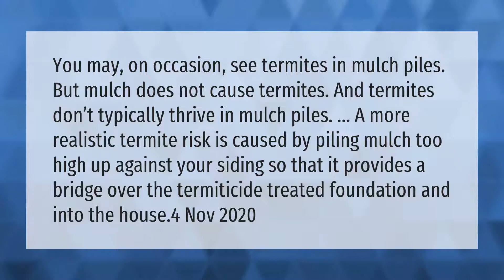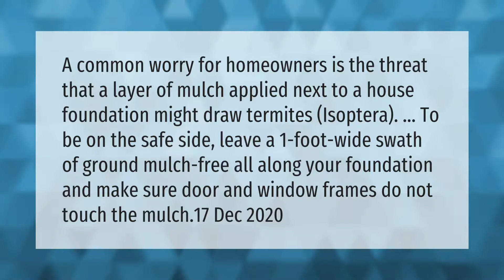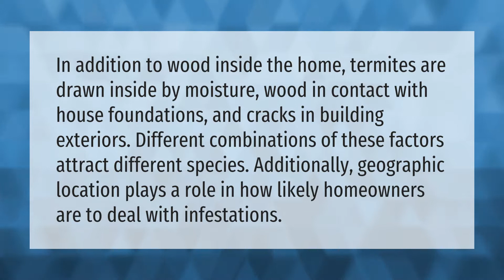Can you get termites from mulch?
00:00 - Can you get termites from mulch?
00:42 - What to do when you find termites in your mulch?
01:15 - Is it OK to put mulch next to your house?
01:46 - What attracts termites in the house?

Laura S. Harris (2021, April 24.) Can you get termites from mulch?
    AskAbout.video/articles/Can-you-get-termites-from-mulch-240322